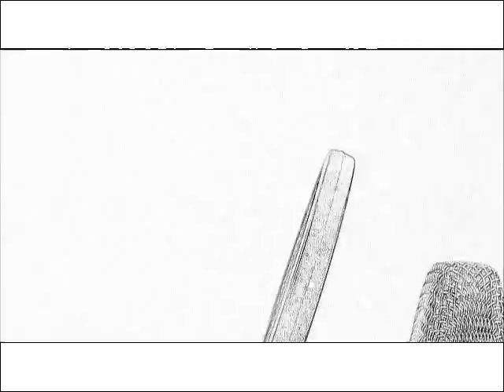Corduroy - Pearl Jam cover by Egodays